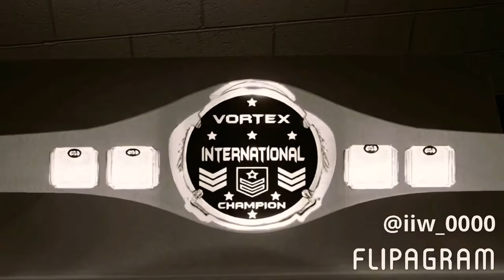IIW VORTEX OFFICIAL THEME AND TITLES AND ARENA!!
Hope you enjoyed this video sorry for the water mark in the corner as well